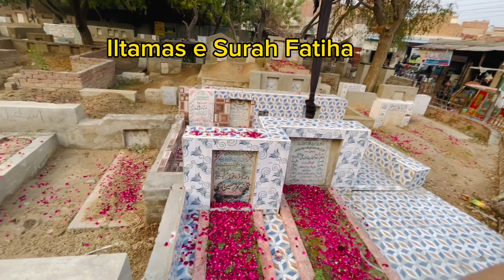4th Death Anniversary of my Beloved Father 😭💔||Allah pak darjaat buland farmay 🤲🤲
4th Death Anniversary of my beloved father 😭💔🤲||Allah pak darjaat buland farmay ||@rajabbutt94 @DuckyBhai @ghazaljawad